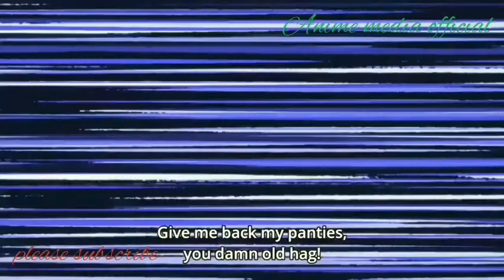Craziest Tsundere Anime Girls // Funny Anime Compilation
Craziest Tsundere/Yendere Anime Girls // Funny Anime Compilation,
crazy anime girl fight
crazy anime girl katana fight
crazy anime girl panty fight
crazy anime girls sauce etc.

❤️ few clicks from you will help me lot ❤️